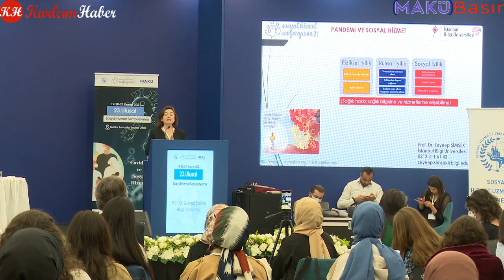MAKÜ'de salgın ve sosyal hizmet sempozyumu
23. Ulusal Sosyal Hizmet Sempozyumu MAKÜ'de Gerçekleştirildi
Burdur Mehmet Akif Ersoy Üniversitesi’nde (MAKÜ) 23. Ulusal Sosyal Hizmet Sempozyumu gerçekleştirildi.
19-21 Kasım tarihleri arasında Lavanta Tepesi Otelde gerçekleştirilen sempozyumda Covid-19 ve Sosyal Hizmet her yönüyle ele alındı.
Covid-19 küresel salgınının başlangıcından itibaren sosyal hizmetler alanında yaşanan diğer gelişmeler ve ortaya çıkardığı sonuçların tartışıldığı sempozyumda bazı oturumlar yüz yüze, bazı oturumlar ise çevrimiçi olarak gerçekleştirildi.
Sempozyumun açılış oturumuna Rektör Prof. Dr. Adem Korkmaz, Rektör Yardımcısı Prof. Dr. Durmuş Acar, Rektör Danışmanı Prof. Dr. Ömer Tekşen, İktisadi ve İdari Bilimler Fakültesi Dekanı Prof. Dr. Murat Kayalar, Sosyal Hizmet Uzmanları Derneği (SHUDER) Genel Başkanı Sosyal Hizmet Uzmanı (SHU) Ramazan Yüksel, Sosyal Hizmet Uzmanları, akademisyenler ve öğrenciler katıldı.
İlk konuşmayı 23. Ulusal Sosyal Hizmet Sempozyumu Düzenleme Kurulu Başkanı Doç. Dr. Umut Yanardağ yaptı. Yanardağ konuşmasında sempozyuma emeği geçen herkese teşekkürlerini iletti.
Birçok Sosyal Hizmet Uzmanının sunumları ile gerçekleştirilen sempozyumun açılış oturumunda konuşma yapan SHUDER Genel Başkanı Ramazan Yüksel konuşmasında, Covid-19 tedbirleri konusunda alınan önlemleri anlattı. İşyerlerinin kapanmasıyla işyeri sahiplerinin ve çalışanlarının işsizlikle ve yoksullukla karşı karşıya kalındığını söyleyen Yüksel, Sosyal Hizmet Uzmanları Derneğinin çalışmaları hakkında konuştu.
Daha sonra İktisadi ve İdari Bilimler Fakültesi Dekanı Prof. Dr. Murat Kayalar da bir konuşma yaptı. Kayalar konuşmasında 2022 yılı içerisinde Sosyal Hizmet Bölümü için akreditasyona hazırlandıklarını belirtti. ‘Yöneticilik sorun çıkaran değil, sorun çözen bir yerdir’ diyen Kayalar, sempozyumda emeği geçenlere teşekkür etti.
Açılış oturumunda son konuşmayı Rektör Prof. Dr. Adem Korkmaz yaptı. Korkmaz konuşmasında; Covid-19 döneminde yaşanılan sıkıntıları ve yapılan çalışmaları aktardı. ‘Covid-19’a evimize çekilip, sırtımızı dönemeyeceğimiz ortaya çıktı’ diyen Rektör Korkmaz, ‘Böyle bir sempozyumun üniversitemizin ev sahipliğinde yapılıyor olmasından büyük mutluluk duydum. Hiçbir devletin, hiçbir kaynağın Covid-19 küresel salgını sürecindeki kapanmaları, yarı zamanlı çalışmaları sürdürmesi ve devam ettirmesi mümkün değil. Bugün dünyada bütün ülkeler birçok problemlerle yüzleşiyorlar. Dünya yaklaşık 2 yıldır neredeyse üretmeden tüketen bir yapıya dönüşmüş durumda. Bu yüksek enfeksiyonun şiddetli ateşlerini birçok ülke tedarik zincirinde sağlanan aksamalar açısından enflasyon olarak görmeye başladılar. Bu anlamda artık sosyal hizmet uzmanlarının, sağlık çalışanlarının, toplumun önde gelen insanlarının, toplumu bilinçlendirme ve ilgilenme noktasında daha fazla bilgiye ihtiyacı var. İnsan sadece fiziksel bir varlık değil, ruhsal ve duygusal yönleri de var. Bütün bunlar bu sempozyum çerçevesinde konuşulacak konulardır. Bu tecrübemiz gelecek nesiller açısından bilimsel analizlerin yapıldığı, yorumlamaların yapıldığı ve devlete-politikaya önerilerin getirildiği somut çıktılarının olacağını düşünüyorum.’’ dedi.
Burdur Mehmet Akif Ersoy Üniversitesi’nin fiziki, sosyal ve akademik altyapı imkanları bakımından Türkiye’de öne çıkmış bir üniversite olduğunu söyleyen Rektör Korkmaz, “Burada seçkin öne çıkmış bilim insanlarını ağırlıyoruz. Biz de bu ortamlardan bu anlamda kendimize çıkarımlarda bulunuyoruz. Bu vesile ile şehrimize ülkemizin değişik üniversitelerinden gelen siz değerli misafirlerimize, gençlerimize, hocalarımıza şükranlarımı sunuyorum. Sempozyumun hayırlara vesile olmasını diliyorum.” ifadelerini kullandı.
Konuşmalardan sonra oturumlara geçildi. Toplamda 21 oturumun gerçekleştirildiği sempozyumda Covid-19 küresel salgın süreci tüm detaylarıyla ele alındı, sosyal hizmet konusunda da yapılanlar ve yapılması gerekenler tartışıldı.